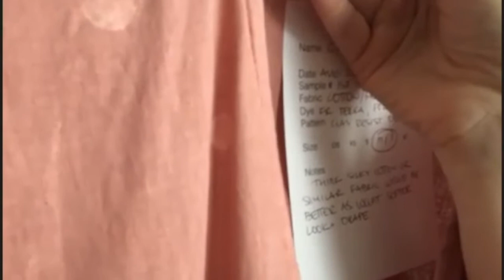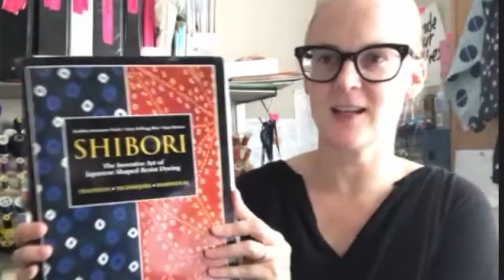Artist Interview- Katrin Reifeiss- Talking Dyeing and Slow Fashion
I sat down with Kat Reifeiss to talk about making slow fashion and dyeing.  She has two lines: Katrin Reifeiss and  Wear Upstate.  She is an experienced dyer with a line of handmade clothes and accessories.  We talk about how she got started, her process and even get a little tour of her studio!  Check out her  info below:

Slow Fashion Lines:
Katrin Reifeiss:

( A portion from each sale will go to one of the following charities.

I'm also available for private and corporate workshops.